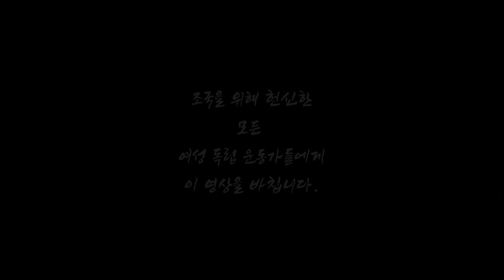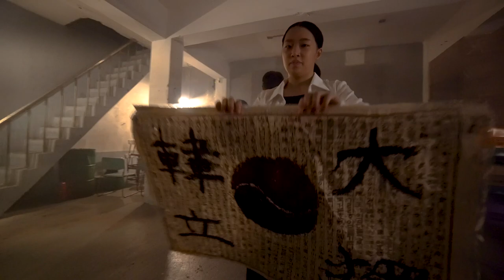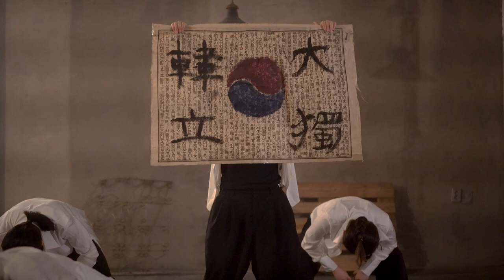여성독립투사들을 기리며 , 대한독립만세 [DANCE PERFORMANCE] 댄스퍼포먼스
대한 독립을 위해 몸을 바친 모든 이들을 기리며 제작한 네온댄스학원의 여성 독립 투사들을 모티브로 한 댄스 퍼포먼스 영상 프로젝트 입니다.

우리가 잘 알고있는 유관순 열사 외에도 많은 여성 독립 투사들이 있었습니다. 그들이 있었기에 우리들도 존재하는 것 이겠죠. 절대 잊어서는 안되는 역사를 기억하며 꽃다운 나이에 나라를 위해 몸을 바친 유관순 열사와 같은 나이의 댄서를 꿈꾸는 여학생들이 퍼포먼스를 펼칩니다.

It is a dance performance video project based on female independence fighters at Neon Dance Academy, which was produced in honor of everyone who dedicated themselves to Korean independence.

In addition to Yu Gwan-soon, who we know well, there were many female independence fighters. Because of them, we're there. Female students who dream of becoming dancers of the same age, such as Yu Gwan-soon, who dedicated herself to the country at a flower age, remembering history that should never be forgotten, will perform.

네온댄스학원